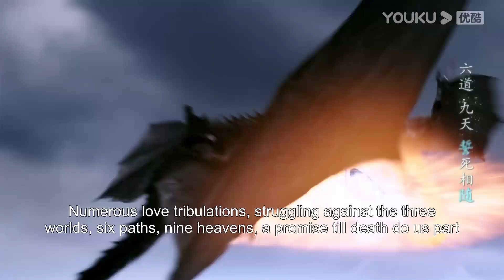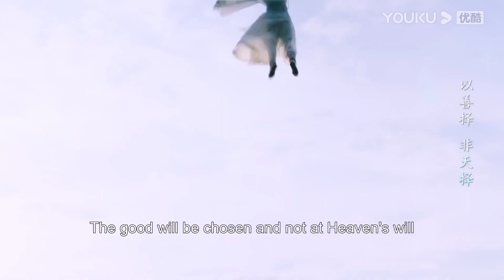ENGSUB 司命拼死抵抗妖魔入侵，璇玑上天放大招！ |【琉璃 Love And Redemption】| 成毅/袁冰妍/刘学义/张予曦/白澍/侯梦瑶 | 仙侠爱情片 | 优酷 YOUKU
【琉璃 Love And Redemption】簪花比武大会即将在少阳派举行，掌门褚磊的大女儿玲珑机灵能干，被委以接待各派参赛弟子的重任。二女儿璇玑懵懂懒散、荒废武艺，被褚磊罚去明霞洞思过。离泽宫少主禹司凤误闯入明霞洞陷阱，与璇玑一见如故，结下友谊。玲珑在簪花大会上与别派弟子乌童起了冲突，狠厉的乌童实施报复，误伤璇玑，被正派驱逐。而重伤醒来的璇玑却因此意识到自己“废柴”行为的不良后果，发誓好好习武，不再连累他人。四年后，璇玑武艺精进，获得了下山历练的机会。鹿台镇为民除害中，璇玑偶遇司凤，并在司凤的点拨下学会配合与信任的要义。乌童背叛正派，联手魔教天墟堂意图称霸江湖，整个武林岌岌可危。此时已经领略人间真情的璇玑，不再是懵懂少女，她坚守正义，联手司凤向恶势力宣战，成功助正派扭转局势。
★主演：成毅/袁冰妍/刘学义/张予曦/白澍/侯梦瑶
★集数：59集